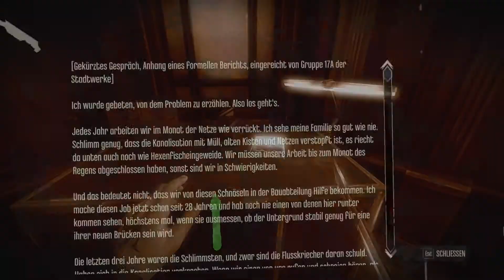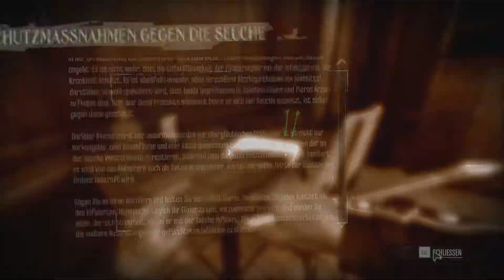Let's play Dishonored GER #11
Story:

In Dishonored schlüpft ihr in die Rolle des übernatürlichen Assassinen Corvo. Der Herr stand einst als Leibwächter im Dienst der Kaiserin - allerdings beschuldigt man ihn des Mordes an seiner Hoheit. Nachdem Corvo im Gefängnis landet, aus dem er wieder ausbricht, fängt das Spiel an. Jetzt entscheidet ihr, ob ihr nach Rache dürstet oder die Dinge klarstellen wollt. Dishonored möchte ein Mix aus Action- und Schleichspiel sein. Ihr sollt die Wahl haben, ob ihr brachial vorgeht oder ungesehen von Dach zu Dach springt. Dazu stehen euch Fähigkeiten wie Teleportation oder "Besitz" zur Verfügung. Letztere erlaubt es euch, in die Körper anderer Menschen, Ratten und sogar Fischen zu schlüpfen und so unbemerkt voran zu kommen.